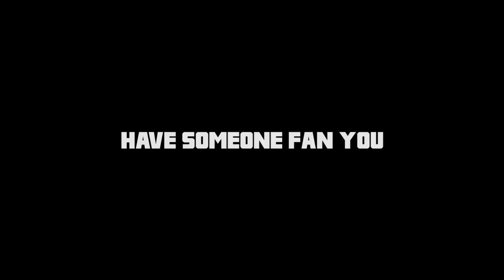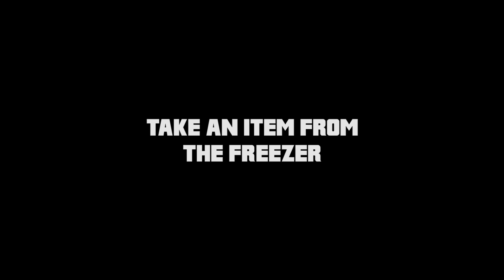How to Stay Cool in a Fursuit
With summer here, just what is the best way to keep cool in your fursuit?

Fursuiting is so much fun but wow; it can get hot.
Nevertheless, fursuiting is a hobby for all year round and you just need to find a way around the heat...

Join me as I take a satirical look at the best and worst ways you can keep cool while fursuiting this summer, or even all year round.

Had some issues with the green screen this week (namely way too much light) so I do look a bit fuzzy at points.

Still reading? Your keen!

If you enjoyed the video; why not send me a small shiny... will exchange for raccoon hugs

Additional background music:
Artist: Nicolai Heidlas
Title: Easy